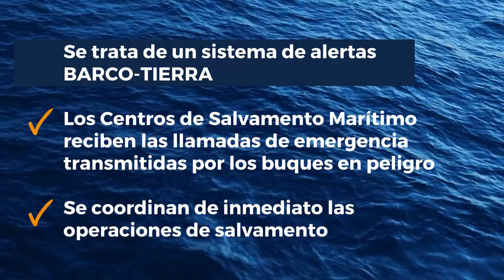Sistema mundial de socorro y seguridad marítima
Teniendo como prioridad la seguridad al navegar, hoy conocemos un poco más sobre qué es el Sistema Mundial de Socorro y Seguridad Marítima (SMSSM); un sistema de radiocomunicaciones de alta fiabilidad barco-tierra.